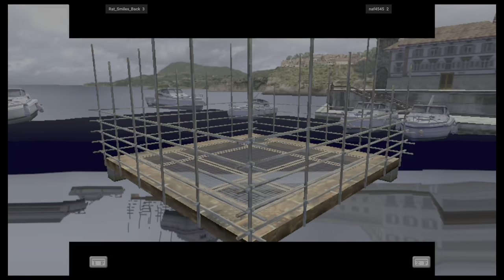Virtua Fighter 4 Final Tuned - Rat_Smiles_Back VS naf4545 🇺🇸🇺🇸 Fightcade 2 flycast_vf4tuned